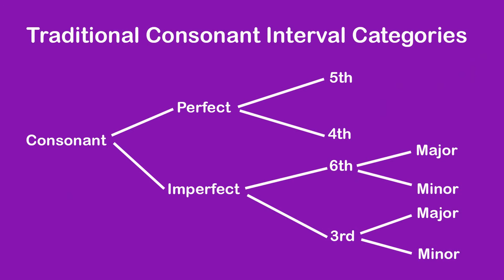Lesson Three: The Difference Between Dissonant, Modal and Perfect